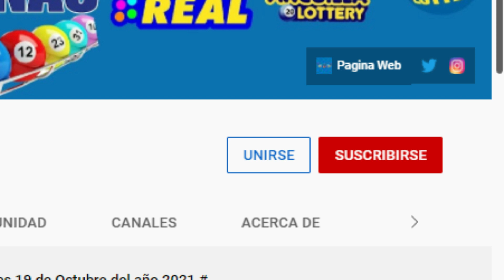Lotería Florida Tarde Resultados de hoy Miércoles 27 de Abril del 2022